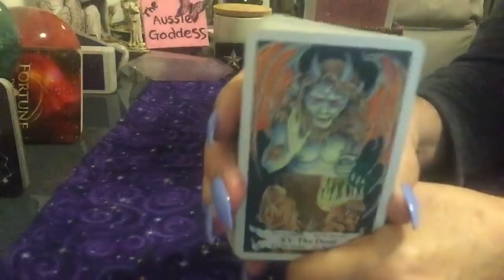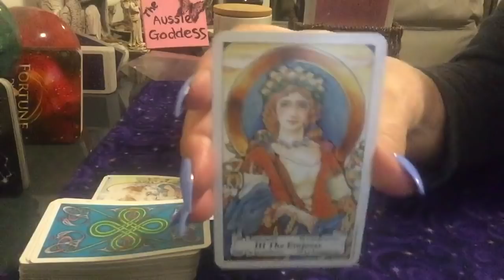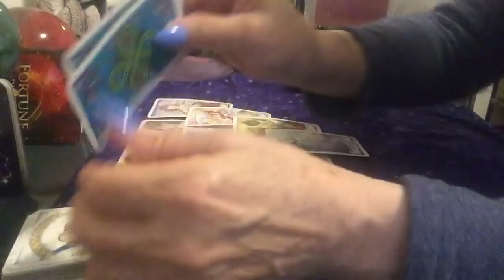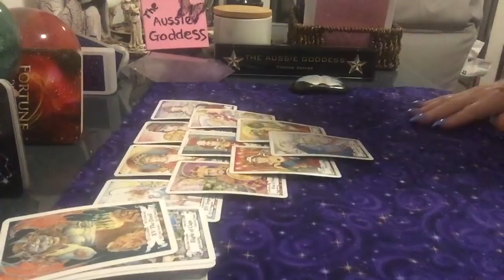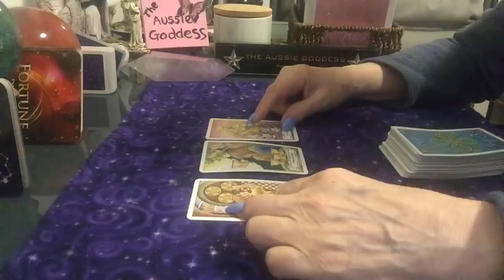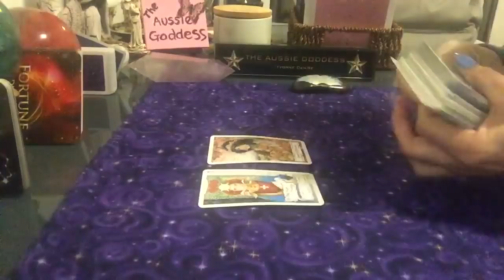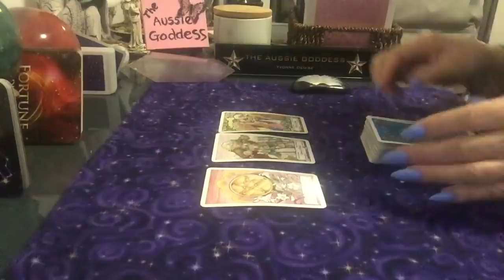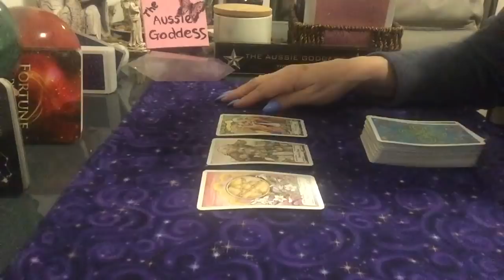Earth Signs - Taurus, Virgo and Caps, Weekly Reading For 14-21 April